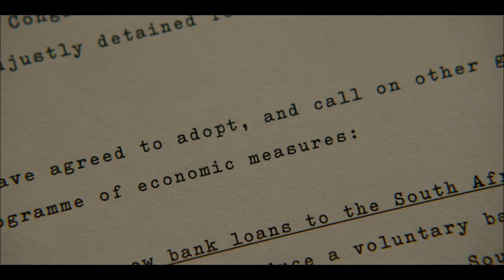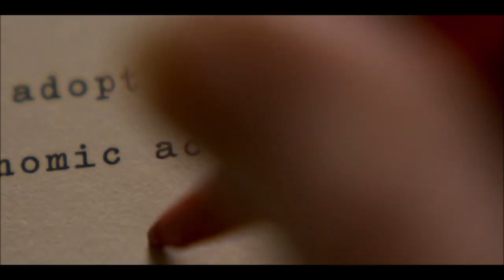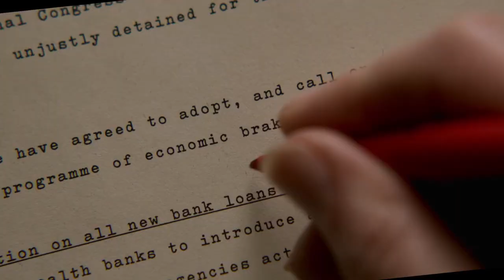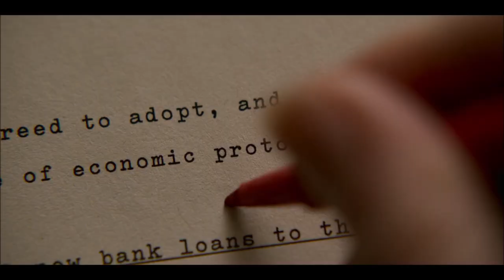Margaret Thatcher being absolutely done with everyone for 4:12 minutes straight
Watching Thatcher being done with everyone was HILARIOUS to watch, let's be honest.